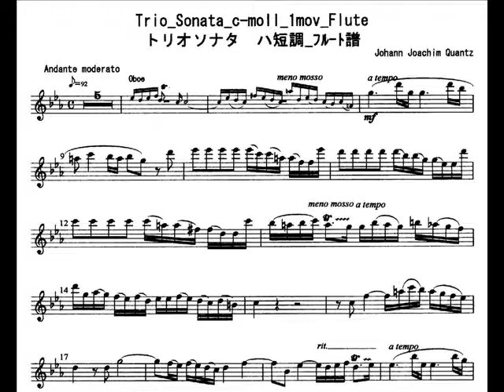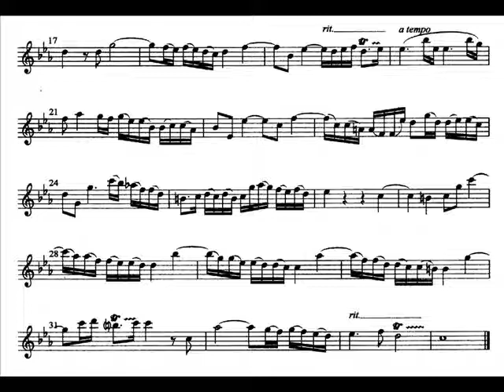MWOFL_Trio Sonata_Quantz_トリオソナタ_クヴァンツ伴奏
Music Without Flute (MWOFL): Trio Sonata c-moll 1st movement_Quantz_トリオソナタ_ハ短調 伴奏_クヴァンツ
This music sound is made by PC software so that you can play by flute (or Violin/Oboe/Other instrument) accompanied with it.  Also, separately from this MWOFL, a performance by flute is uploaded as a sample.
ここで流れる音楽はパソコン用ソフトで作ったもので伴奏用音楽です。この伴奏音源に適したフルート用楽譜を、この曲を紹介しているブログ に画像として出していますので、ご自由にダウンロードしてお使いください。また、この伴奏音楽とは別に、私自身が、この伴奏音楽を再生しながらフルートを吹いたサンプル演奏を録音した音楽を投稿しています